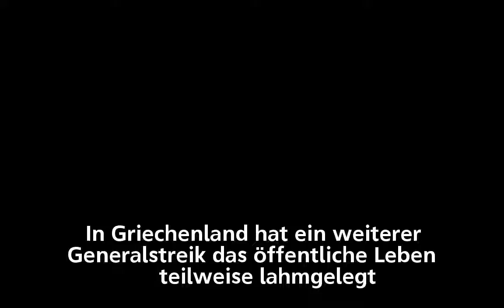Griechenland: Streiken für das Streikrecht